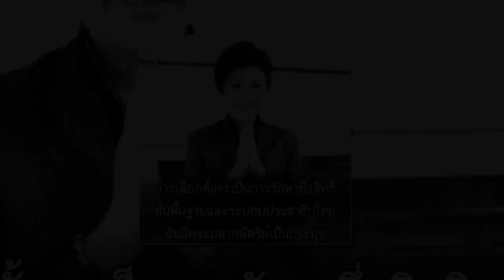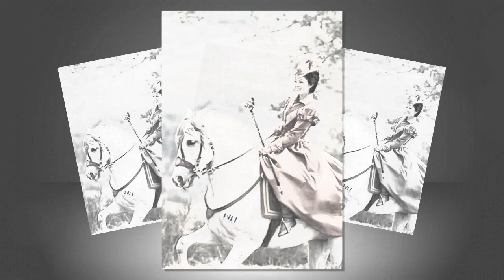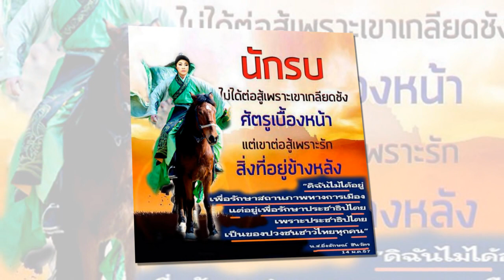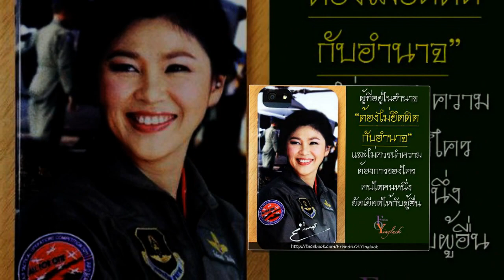lady of dreams kitaro .( Yingluck shinawatra Prime Minister of Thailand )